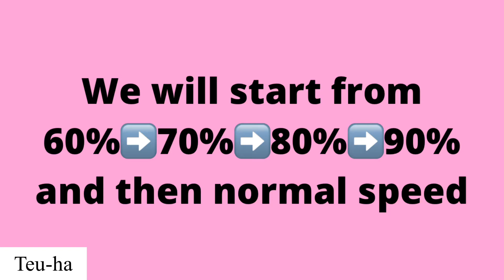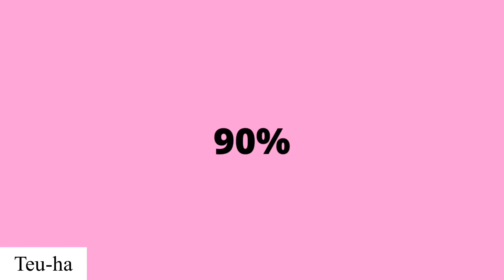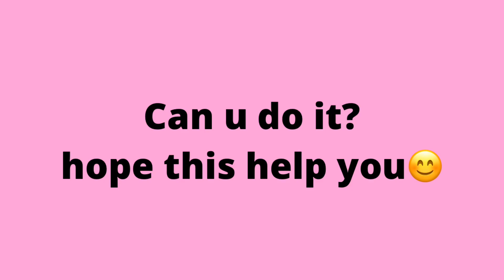How to rap G-DRAGON part in FXXK IT by BIGBANG (5 step)